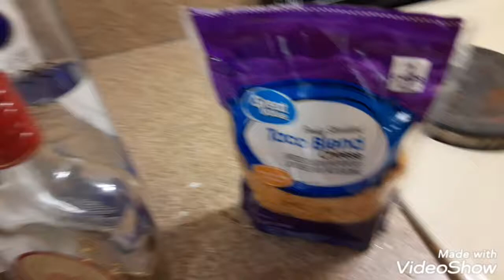stirfry and Starbucks